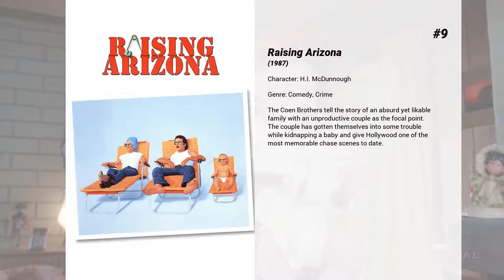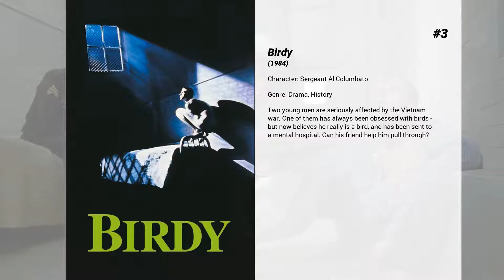Best Nicolas Cage movies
Welcome to... Best Nicolas Cage movies! In our channel you will find hundreds of TOPS and rankings of the best films of all genres, actors and nationalities.

Best Nicolas Cage movies presents...

15. Teen Titans Go! To the Movies
All the major DC superheroes are starring in their own films, all but the Teen Titans, so Robin is determined to remedy this situation by getting over his role as a sidekick and becoming a movie star. Thus, with a few madcap ideas and an inspirational song in their hearts, the Teen Titans head to Hollywood to fulfill their dreams.

14. Matchstick Men
A phobic con artist and his protege are on the verge of pulling off a lucrative swindle when the con artist's teenage daughter arrives unexpectedly.

13. The Rock
FBI chemical warfare expert Stanley Goodspeed is sent on an urgent mission with a former British spy, John Patrick Mason, to stop Gen. Francis X. Hummel from launching chemical weapons on Alcatraz Island into San Francisco. Gen. Hummel demands $100 million in war reparations to be paid to the families of slain servicemen who died on covert operations. After their SEAL team is wiped out, Stanley and John deal with the soldiers on their own.

12. And the Oscar Goes To...

11. Wild at Heart
Young lovers Sailor and Lula run from the variety of weirdos that Lula's mom has hired to kill Sailor.

10. Snowden
CIA employee Edward Snowden leaks thousands of classified documents to the press.

9. Raising Arizona
The Coen Brothers tell the story of an absurd yet likable family with an unproductive couple as the focal point. The couple has gotten themselves into some trouble while kidnapping a baby and give Hollywood one of the most memorable chase scenes to date.

8. Kick-Ass
Dave Lizewski is an unnoticed high school student and comic book fan who one day decides to become a super-hero, even though he has no powers, training or meaningful reason to do so.

7. Lord of War
Yuri Orlov is a globetrotting arms dealer and, through some of the deadliest war zones, he struggles to stay one step ahead of a relentless Interpol agent, his business rivals and even some of his customers who include many of the world’s most notorious dictators. Finally, he must also face his own conscience.

6. Rumble Fish
Rusty James, an absent-minded street thug struggles to live up to his legendary older brother's reputation, and longs for the days when gang warfare was going on.

5. Brubaker
The new warden of a small prison farm in Arkansas tries to clean it up of corruption after initially posing as an inmate.

4. Leaving Las Vegas
Ben Sanderson, an alcoholic Hollywood screenwriter who lost everything because of his drinking, arrives in Las Vegas to drink himself to death. There, he meets and forms an uneasy friendship and non-interference pact with prostitute Sera.

3. Birdy
Two young men are seriously affected by the Vietnam war. One of them has always been obsessed with birds - but now believes he really is a bird, and has been sent to a mental hospital. Can his friend help him pull through?

2. Adaptation.
A love-lorn script writer grows increasingly desperate in his quest to adapt the book 'The Orchid Thief'.

1. Spider-Man: Into the Spider-Verse
Miles Morales is juggling his life between being a high school student and being a spider-man. When Wilson "Kingpin" Fisk uses a super collider, others from across the Spider-Verse are transported to this dimension.